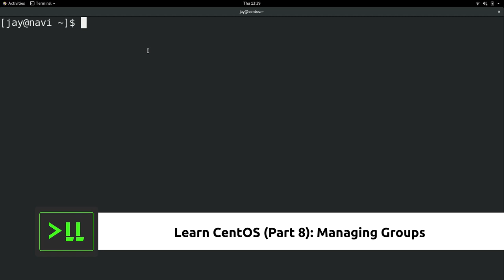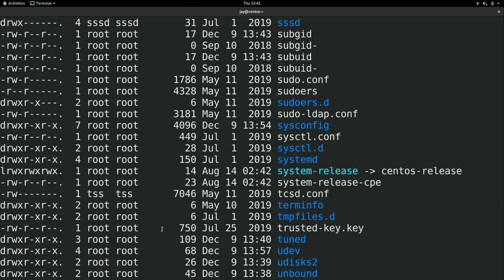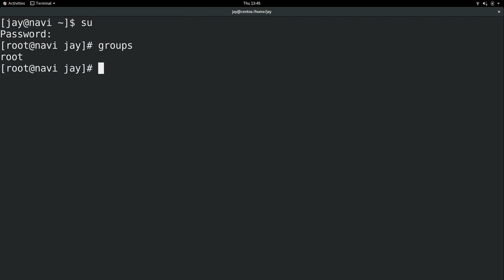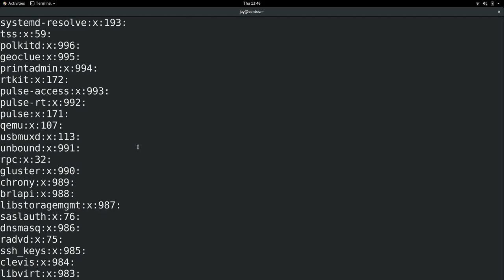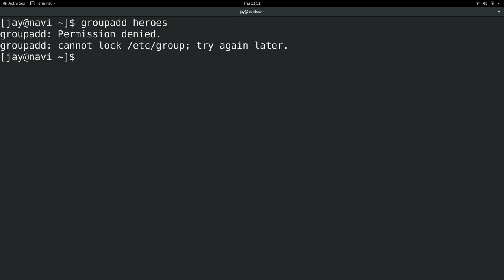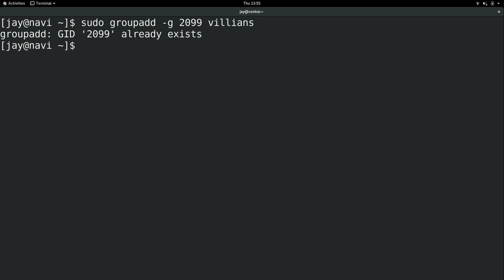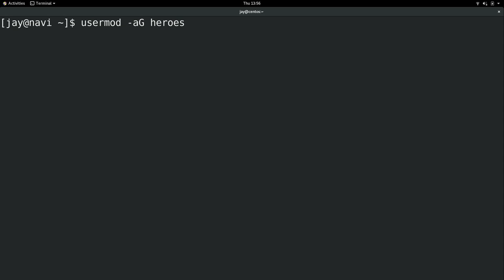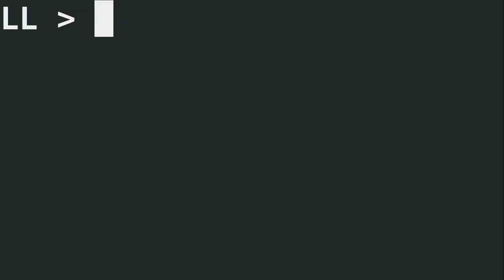Learn Centos Part 8 - Managing Groups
CentOS is a stable and solid distribution of Linux with a focus on Enterprise workloads, such as servers and workstations. CentOS is a great choice wherever stability is primary concern. In this series, you'll learn everything you need to know in order to be productive with this awesome distro. In part 8 of the "Learn CentOS" series, we'll explore group management.